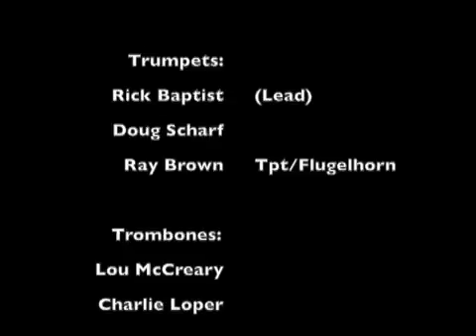Synchronicity I ©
I want to announce that following multiple requests, the PDF Score and Parts license for “Synchronicity I" © is now finally available for purchase!

When you send your email request, please put "Synchronicity Score" in the subject line so that it does not mistakenly go into a "junk" folder.

 I will then immediately contact you to advise you of the procedure to obtain your license.

In addition to the complete Concert Score, the parts have been carefully curated to maximize the largest possible font size and still maintain optimal readability. Extra special attention has also been paid as to the visual layout so that Repeat Signs and Rehearsal Letters appear in the most logical visual format regarding form and of course, page turns.

Best,

Vincenzo (Vinny) Scrima

Synchronicity ©   The Late Show Band  (aka "The Party Animals")

This was The Late Show Band's On-Air Feature.

The Late Show Big-Band:

Tpts:

1. Rick Baptist  (Lead)
2. Doug Scharf
3. Ray Brown  (Tpt/Flugelhorn)

Tbns:

1. Lew McCreary
2. Charlie Loper

Saxes:

1. Brandon Fields  (Soprano, Alto)
2. Tom Saviano  (Alto)
3. Bob Sheppard (Tenor)
4. Greg Smith  (Bari)

Rhythm Section:

Drums:  Chad Wackerman  (subbing for Vinnie Colaiuta)
Bass:  Ken Wild
Piano:  Jimmy Cox
Guitar:  Steve Dudas
Percussion: Steve Reid

Musical Director:  Mark Hudson